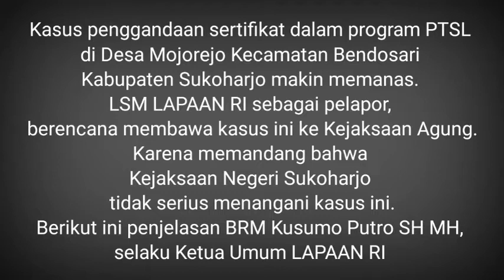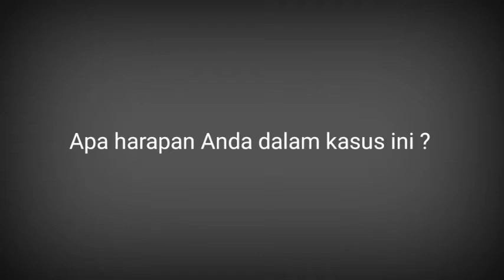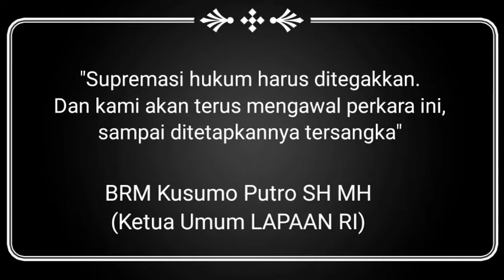Babak Baru Kasus PTSL Makin Panas. LAPAAN RI Siap Laporkan Kejari Sukoharjo ke Kejagung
Dipandang tidak serius menangani kasus penggandaan sertifikat dalam program PTSL di Desa Mojorejo Kecamatan Bendosari. Kejari Sukoharjo akan dilaporkan ke Kejagung oleh LSM LAPAAN RI